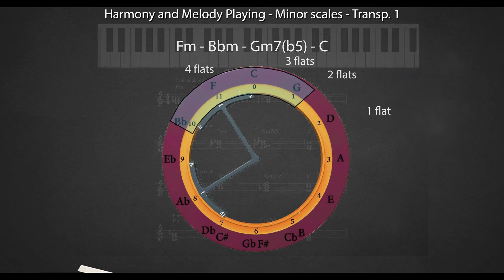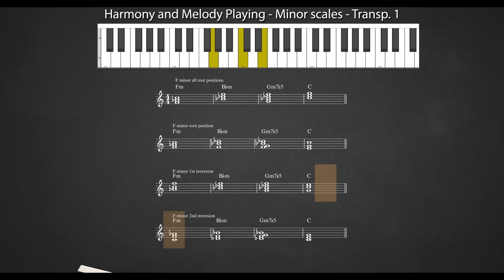6-6 Harmony and Melody Playing F Minor Scale Chords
Improvisation in music is the same thing as speaking a language.

In our next project we'll work on a chord progression in minor scale and play it through all the musical scales.

Language is so important for us humans, because not only do we communicate and exchange ideas with each other, but also language is the way to communicate with ourselves too. Our thoughts and feelings are expressed with words and describe our state.

The same thing can happen with music language. When we improvise on the piano we play notes that come to our mind the same time we play them.

We use the knowledge we have in order to “speak” music.

A native language is of course completely automatic and it’s very easy to improvise, but music is a bit more more complicated because it’s not a speaking language , but played… We use our 10 fingers that are combined to a musical piece and at the same time we are thinking of the notes to play….

What we want to do during this course is this: I want to show you the way the music logic works in order to play music from our mind.

How we can read music and understand the way it works in order to take what we read a step further.

This is a very important step to make music a really valuable piece in our lives.

I’ll give you an example. You just read a very nice book and you were really excited! How many times can you read it and still be excited? Reading needs variety in order not to get bored.

But tell me, have you ever been bored of speaking?

Many students of music stop gradually playing music for the same reason. They can play only by reading, and at some point they get bored of playing the same things all the time. But what if we can read music and play different things? Or playing something without reading at all. Wouldn’t this be much more interesting?

So, Improvising on the Piano…

Some music theory knowledge is needed to follow this course, if you are completely novice , I would suggest you to follow my “Advanced Music Theory in Action” course…